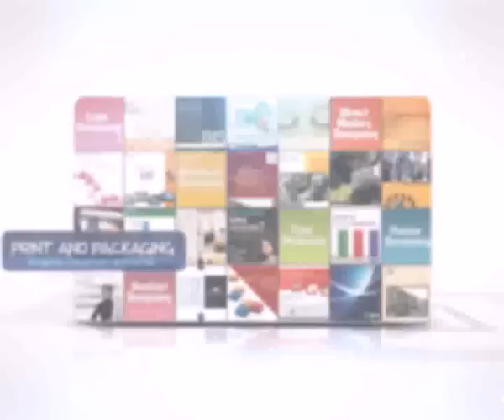Ibees Website Design Company Delhi ShowReel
Ibees is an interactive website design and development company in Delhi, India. We also offer Web Analytic Tools, 3rd Party Hosting Solutions, Rich Internet applications, Online Marketing Services including SEO, Online Reputation Management, Direct Email Marketing Campaign, Media Planning & Media Buying and a range of
Offline Services like Flash Presentations, Corporate Branding Solutions, Desktop Application Development, Packaging & Print Designing and CD/ DVD Replication.